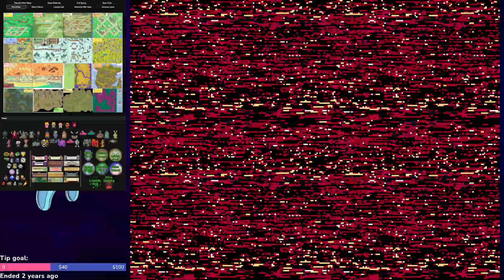PK Scramble 2023-12-25 Part 3